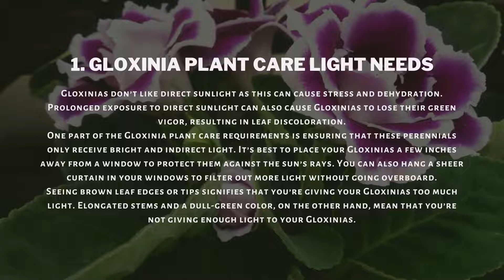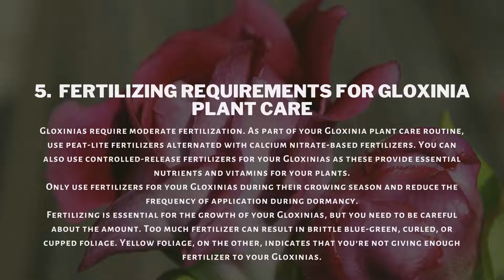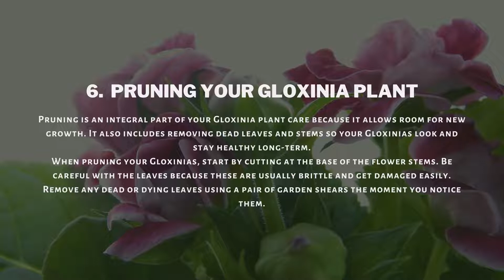Gloxinia Plant Care Dos and Don’ts